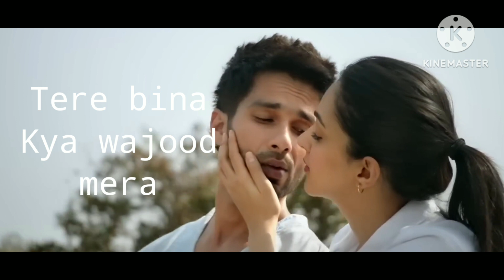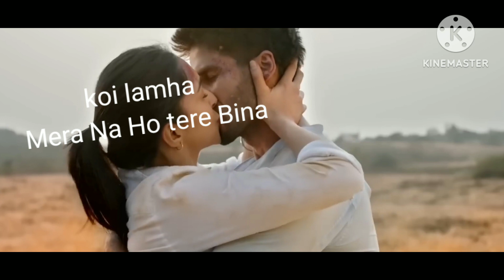Meri aashiqui ab tum hi ho full song |Kabir sign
Tum hi ho aashiqui ab tum hi ho full song lyrics Kabir sign up
meri aashiqui ab tum hi
hi Ho jaati

Tum hi ho full song
very good night friends school
video viral video